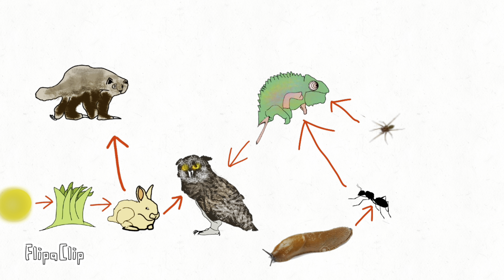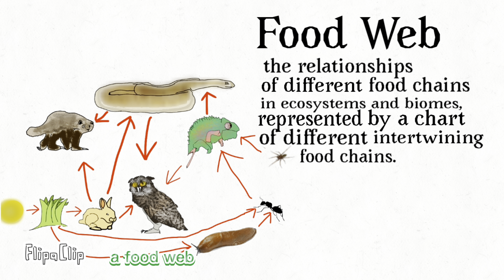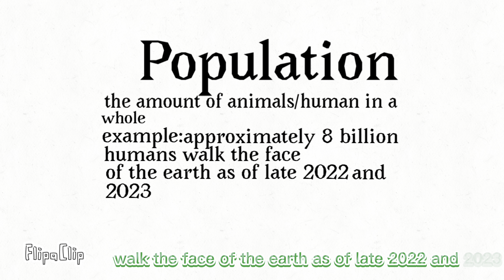Food Webs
sub